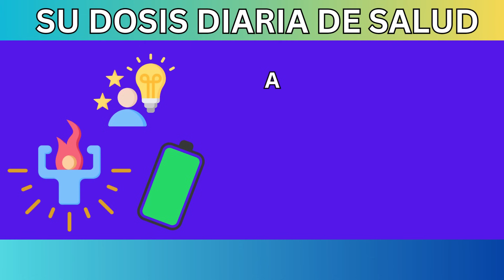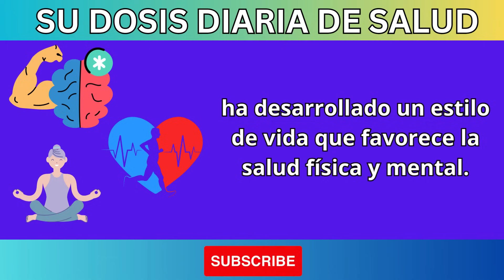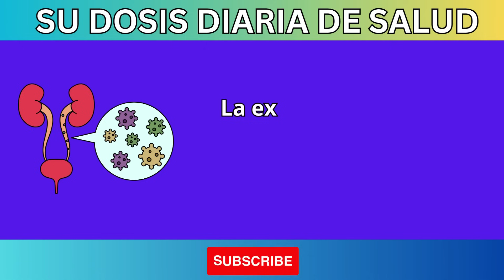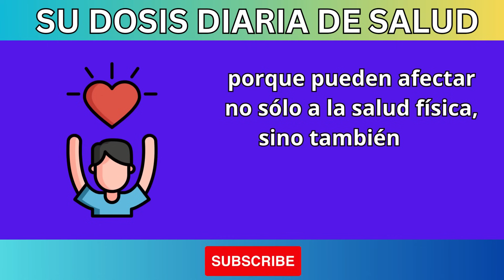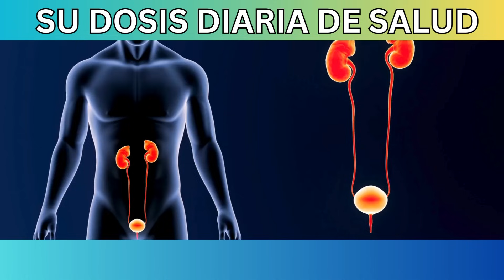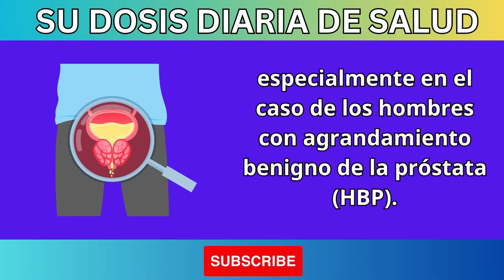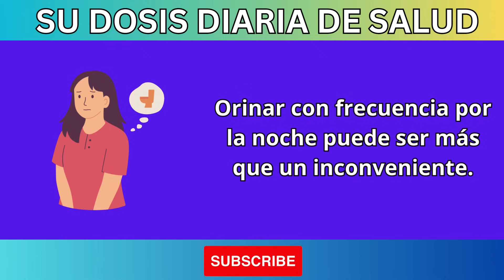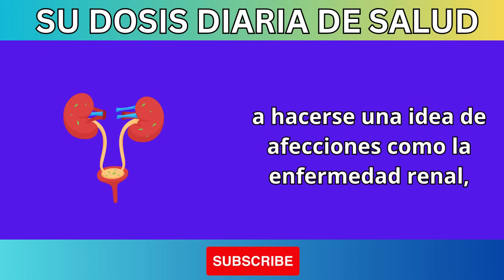¿Cuánto Tiempo Puedes Vivir Después de los 70? Lo Puedes Saber Observando tus Hábitos de Micción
¿Te has preguntado alguna vez cómo tus hábitos de micción pueden revelar mucho sobre tu salud y longevidad? En este video, te explicamos cómo la frecuencia, color y cambios en tu orina pueden ser señales importantes sobre la salud de tus riñones y otros órganos vitales. Descubre cómo estos indicadores pueden ayudarte a entender mejor tu cuerpo después de los 70 años y mejorar tu calidad de vida.

🔍 En este video aprenderás:

Qué indican los diferentes colores de la orina.
Cómo la frecuencia de orinar puede reflejar tu salud.
Las señales de alerta que no debes ignorar en tu micción.
🩺 Consejos adicionales para una vida saludable a partir de los 70:

Mantén una dieta balanceada.
Bebe suficiente agua para cuidar tus riñones.
Controla tu salud regularmente con chequeos médicos.

longevidad, salud después de los 70, hábitos de micción, frecuencia de orina, colores de la orina, señales de la orina, salud de los riñones, salud de los mayores, vida saludable a los 70, cuidados para la tercera edad, problemas de micción, orina saludable, enfermedades renales, cómo cuidar los riñones, bienestar en la tercera edad, calidad de vida a los 70, chequeos médicos regulares, prevención de enfermedades, hidratación adecuada, consejos de salud para mayores.